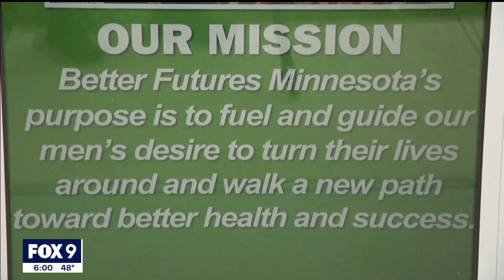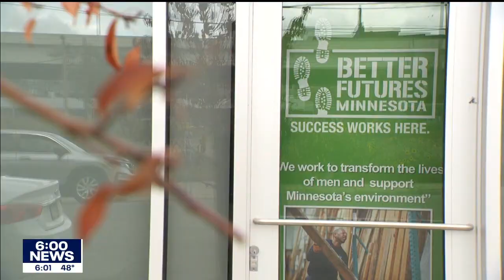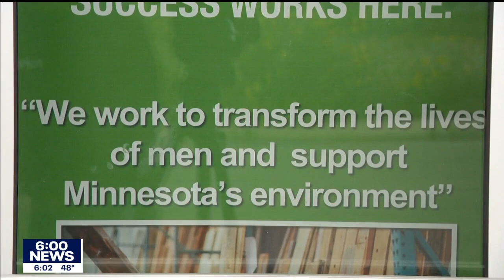Dozens of men left stranded after being forced out of Minneapolis halfway house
Advocates are demanding answers after Hennepin County forced dozens of former inmates out of transitional housing at a Minneapolis nonprofit with less than 24-hours' notice on Wednesday night.